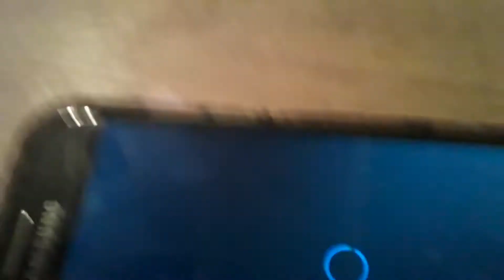Ghetto lalaloopsy girls Welcome to La.la prep school 10